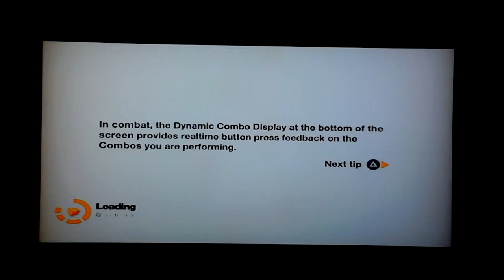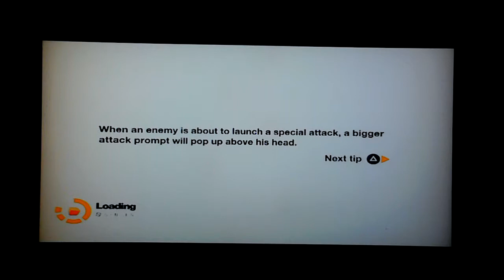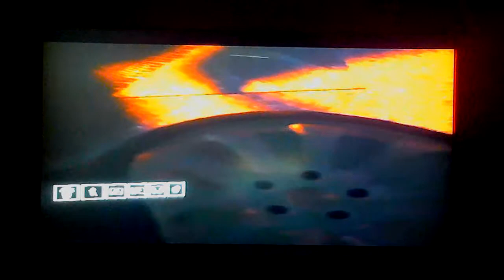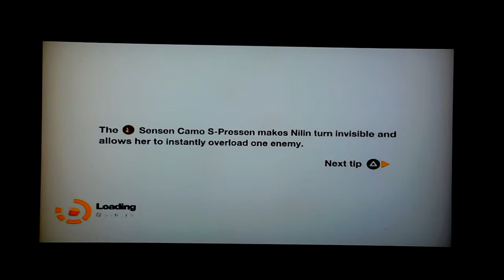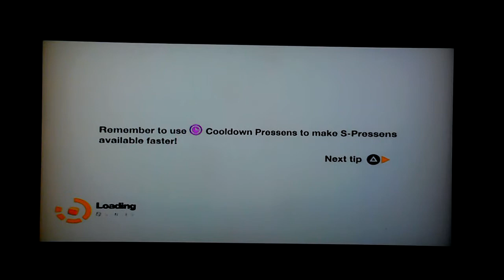Remember Me: Charles Cartier Wells: Memory Remix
The power to recreate a memory I found it to be interesting. Nilin can destroy you physically & crush u mentally.